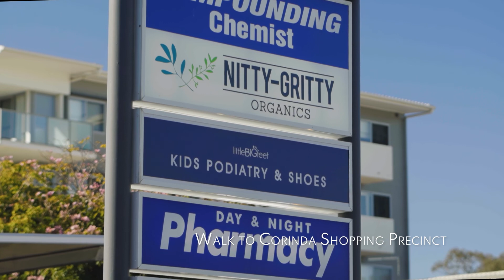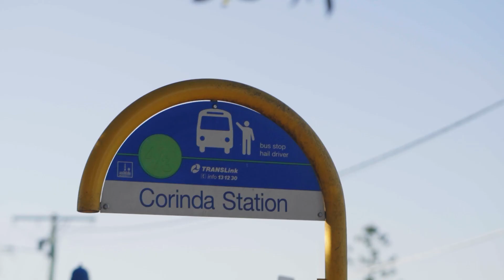2 Devaney Lane, Corinda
Corner Block in Tightly Held Pocket Just Steps from the Brisbane River

When it comes to central and sought-after locations, it doesn't get much better than this. This prized offering will be heading to auction and is sure to be in hot demand with everyone from builders and renovators to investors eager to get their hands on this Corinda charmer.

The home stands proud on a large corner lot and is just a short walk from the Brisbane River, renowned local schools, public transport links and picturesque parks. You will be only moments from bustling shops and a host of specialty stores while the hustle and bustle of the Brisbane CBD is less than 9km away.

The existing family home is light-filled and generous with a functional two-storey floorplan that's been designed with dual living in mind. There are three bedrooms and two bathrooms plus two kitchens with one on each level. A collection of living spaces and multipurpose rooms could be adapted to suit your needs or the home could easily work as a rental while you work with council on plans for your new project (STCA).

You will live within the desirable Sherwood State School and Corinda State High School catchment zones and only a gentle stroll from the prestigious St Aidan's Anglican Girls' School. The Sherwood Arboretum is nearby for days spent down by the water's edge while nature lovers can also get out and explore the Horace Window Reserve and the Francis Lookout. Both the Corinda and Sherwood train stations are within walking distance and you're close to the Sherwood and Corinda shopping precincts with Coles, Woolworths, restaurants, gyms, services and amenities all on hand.

Nobel Realtors have taken all reasonable steps to ensure that the information contained in this advertisement is true and correct but accept no responsibility and disclaim all liability in respect to any errors, omissions, inaccuracies or misstatements contained. Prospective purchasers should make their own enquiries to verify the information contained in this advertisement.

This property is being sold without a price and therefore a price guide cannot be provided. The website may have filtered the property into a price bracket for website functionality purposes.